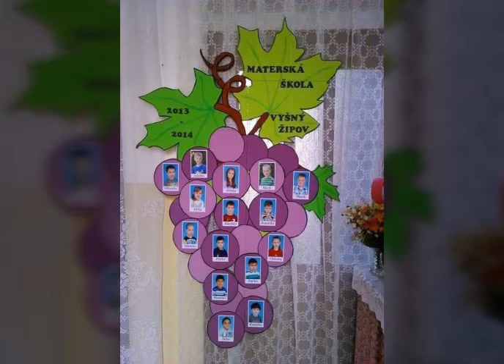School Decor Ideas 🙂by: world education learn more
School Decor Ideas 🙂

. of your classroom decoration ideas here. . See more ideas about Classroom, Creative classroom, Classroom organization